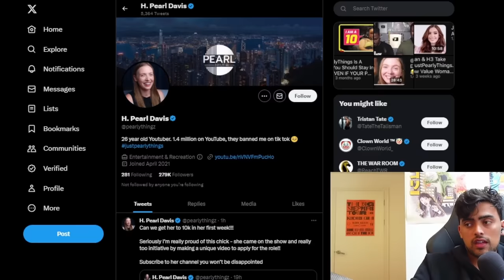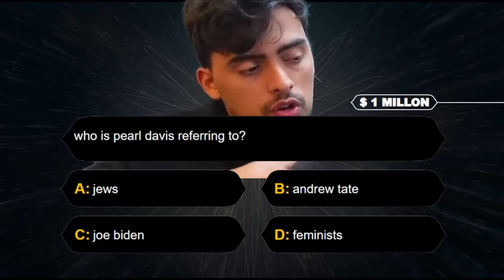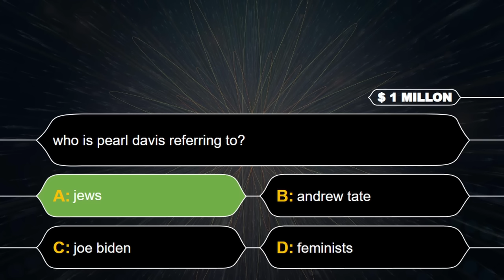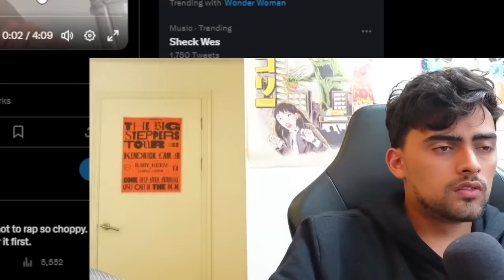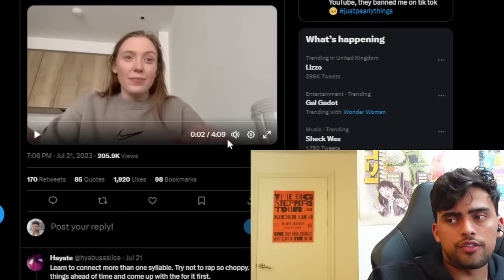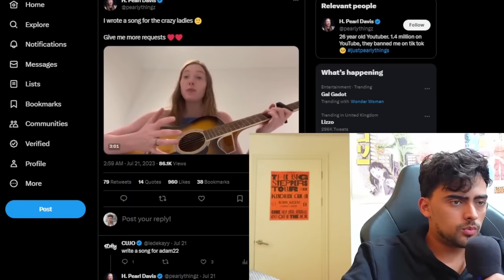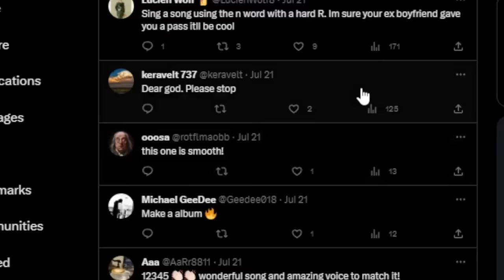N*zi Colleen Ballinger